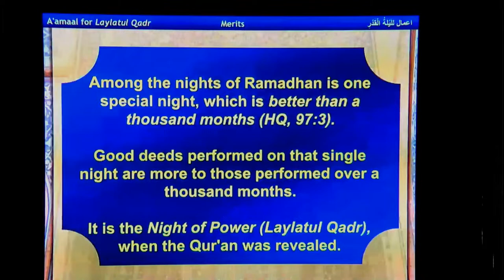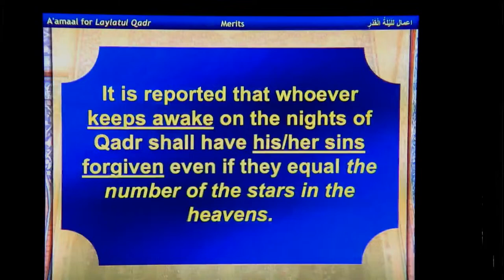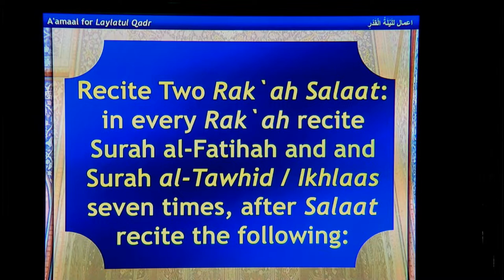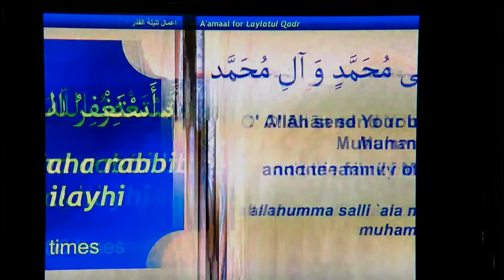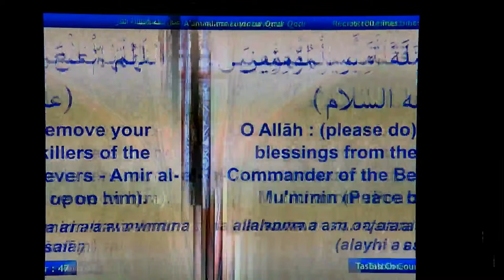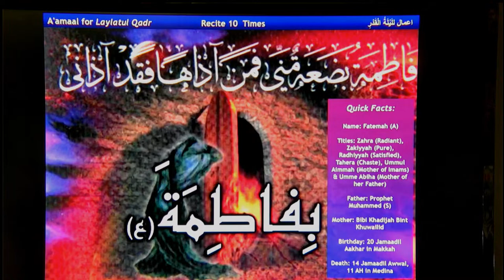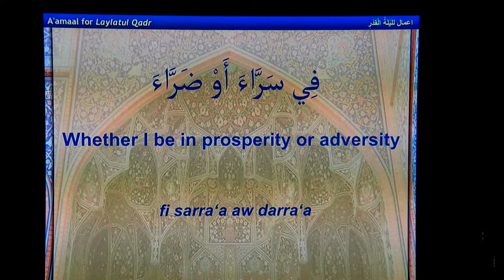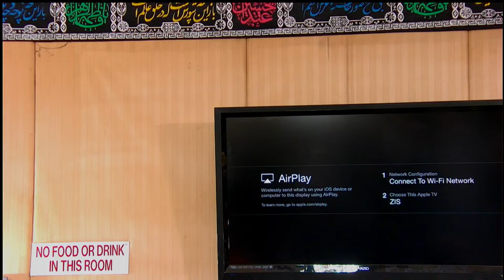ZIS: Ramazan Program | Fri, Mar 29, 2024 | Maulana Syed Hasan Rizvi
Live Program from ZIS, CA, US